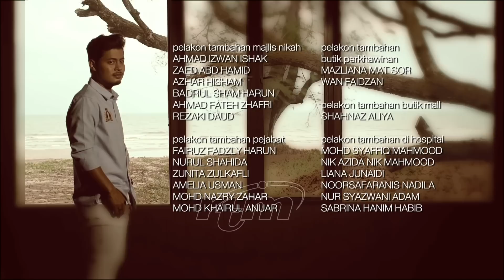P.A Lelaki Kerek (Episod 10)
Irdina terserempak dengan Tengku Irfan secara tidak sengaja. Lakonan Johan As'ari, Khairil Anwar, Afifah Nasir, Syafie Naswip, Wan Sharmila dan ramai lagi.